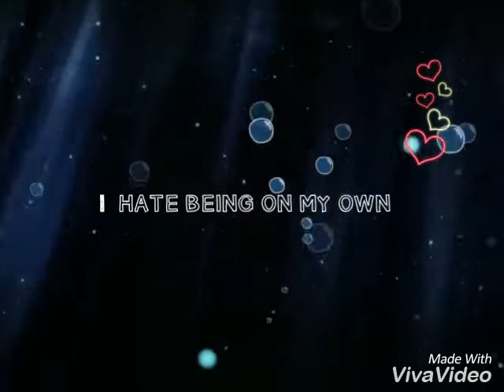Whatsapp status video || do you remember me || English song